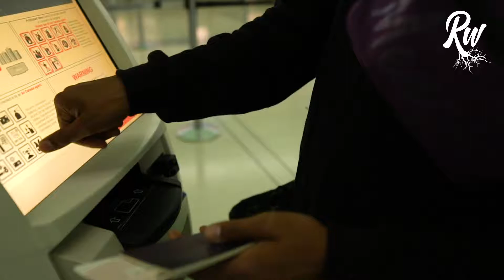Rootworks Update I On Our Way to Kenya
We did it, together.

To our dear Rootworks family, your continued support has birthed action. Over the last two years, our mission to help heal the drought and famine in East Africa has been the most challenging and rewarding experience. Thanks to your help, support and donations, we overcame the challenge to make a change and make it last.

Now, we have boots on the ground putting each dollar into action. In the coming weeks, we will keep you updated on the process here.

Here is Anwar's departure message from the Pearson Toronto International Airport. We hope you will stay with us and continue our mission to bringing clean, accessible water to families in need.

Your Rootworks' family